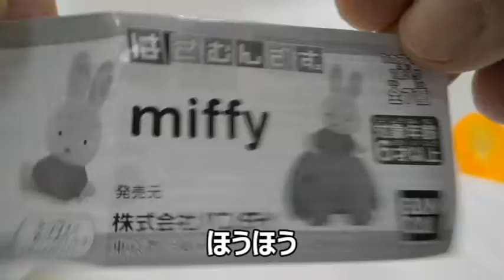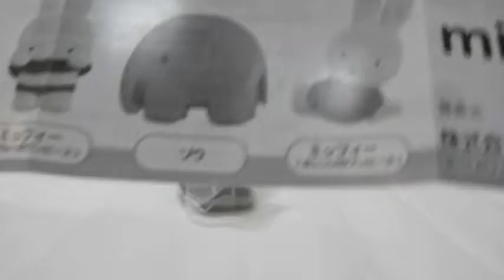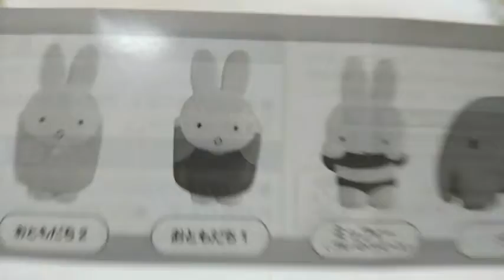ミッフィーのガチャガチャ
ミッフィーのガチャガチャ　です。